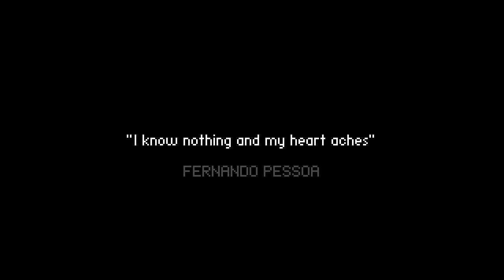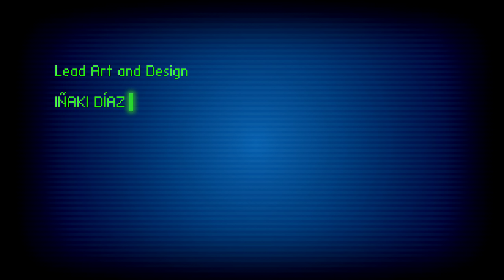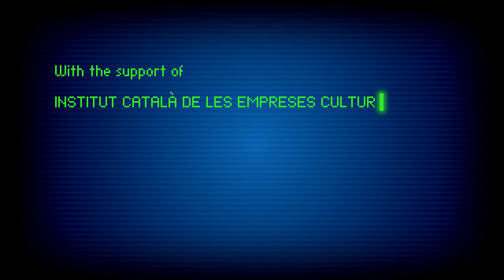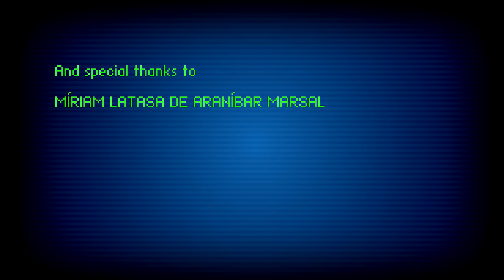STAY - THE FINALE (Ending), Manly Let's Play [ 4 ]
The finale and ending of STAY, join us as we acquire one of the endings that sheds some light on this plot.

"I guess I won't be STAYing."